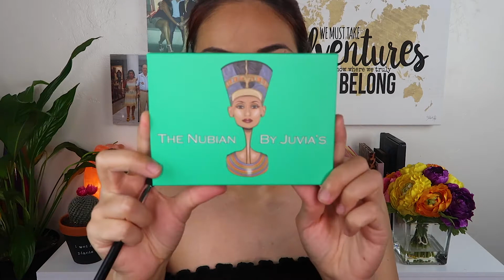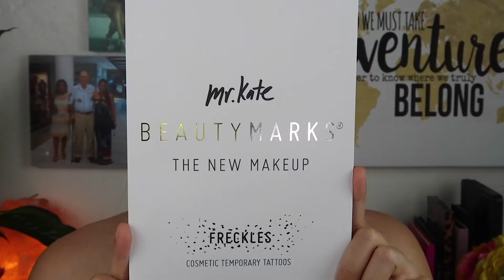Festival Makeup Look #3 ll Glossy Lids, Black Lips & Gold Freckles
Eyes:
➫ Juvia's Place Nubian Palette
➫ L.A. Colors High Shine Clear Lipgloss
➫ Tarte Tarteist Double Take Eyeliner
➫ Urban Decay Cannonball Mascara

➫ Laura Geller Gilded Honey Highlighter

Lips:
➫ Inglot Gel Liner 77